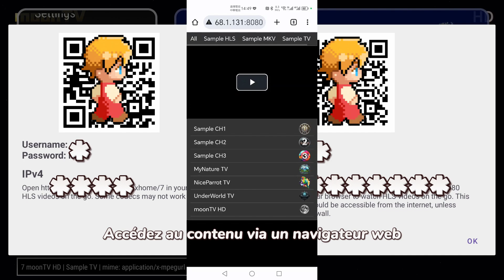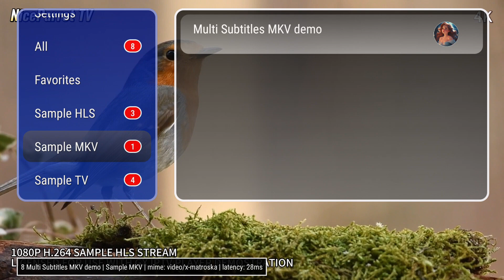Installer l'application IPTV Player sur Google TV ou Android TV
Les gens utilisent souvent des appareils Android TV ou Google TV pour profiter du contenu télévisé. Vous cherchez une application IPTV pour votre téléviseur ? Si c'est le cas, regardez cette vidéo pour apprendre à l'installer et à l'utiliser. Veuillez noter que cette application ne contient pas de programmes télévisés.